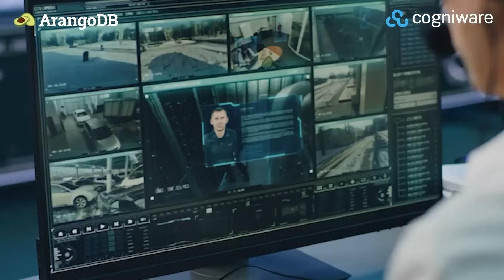Graph Hunter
Join us for an immersive webinar on mastering data visualization with Graph Hunter! 📊 Whether you're just starting out or a seasoned data analyst, discover expert insights and techniques to craft compelling graphs that bring your data to life. Dive into fundamental principles, best practices for choosing graph types, and advanced design tips. From bar charts to network diagrams, unleash the full potential of your visualizations!